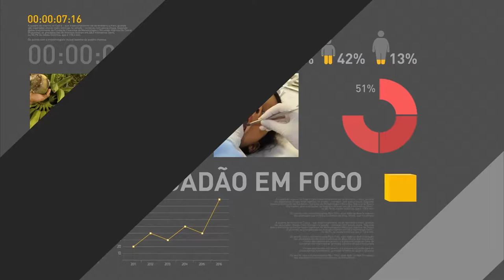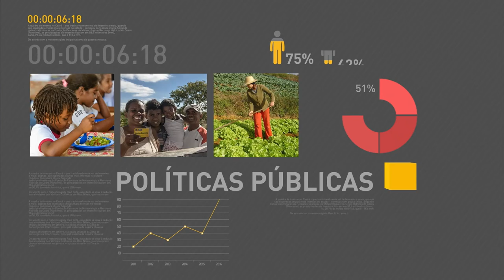Cerca de 60 mil obras do Minha Casa Minha Vida serão retomadas até fevereiro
REPÓRTER NBR - 24.11.16: Ministro das Cidades, Bruno Araújo, concedeu entrevista coletiva após assinatura de acordo para retomada de obras paralisadas do Minha Casa Minha Vida. De acordo com Araújo, cerca de 60 mil unidades habitacionais serão finalizadas até fevereiro.